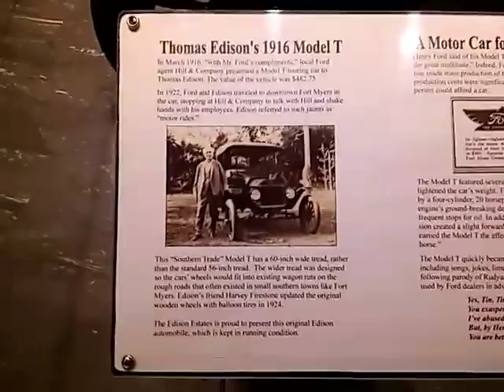Ford 1916 Model T